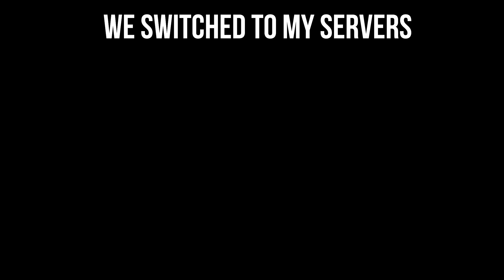1v1ing the best 9 year old on Fortnite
+ Today WE ARE BACK! And to kickstart it, we're doing a 1v1 with a Pro 9 year old. I may be rusty, but I gotta kick the dirt and get back on my feet to win this one..

10000 Sub T-Pack: goo.gl/E8TYkX